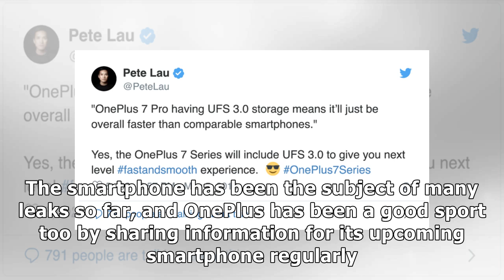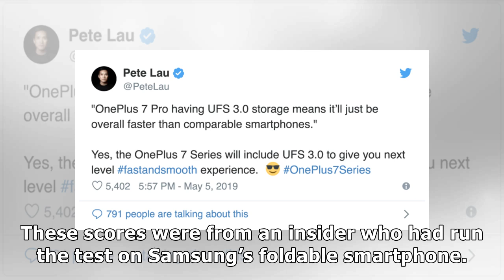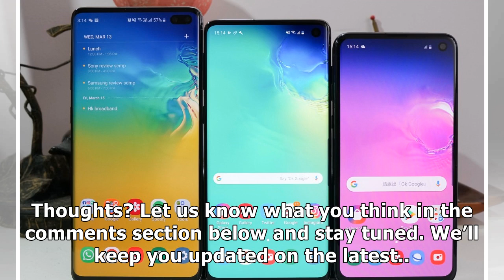OnePlus 7 Pro Will Beat Samsung’s Galaxy S10 In A Critical Segment